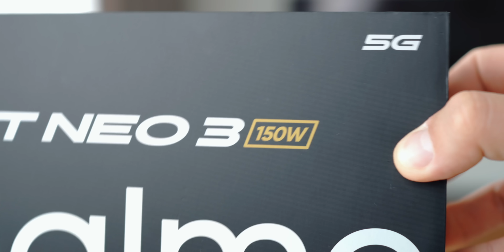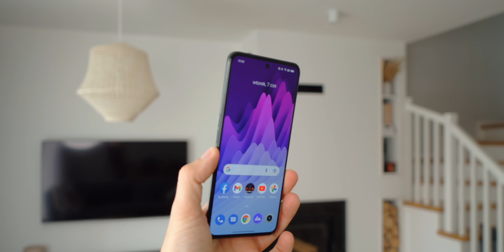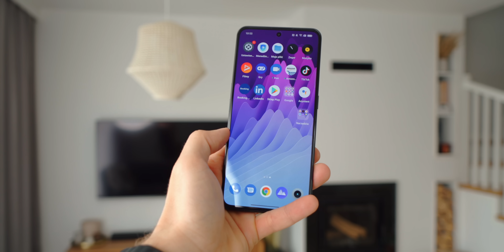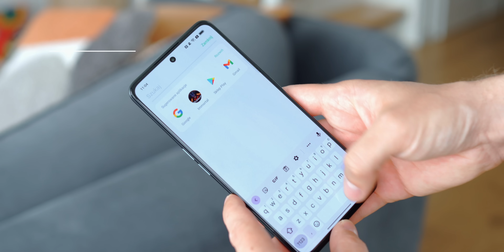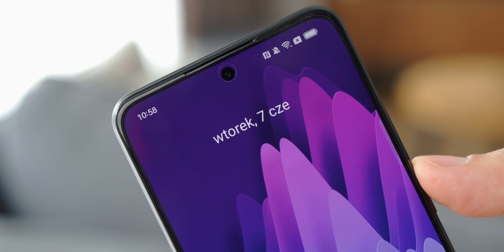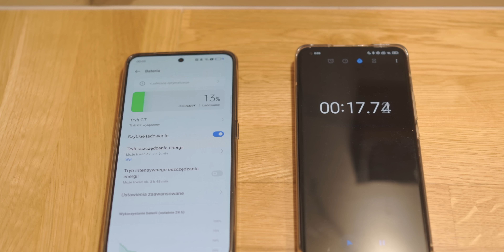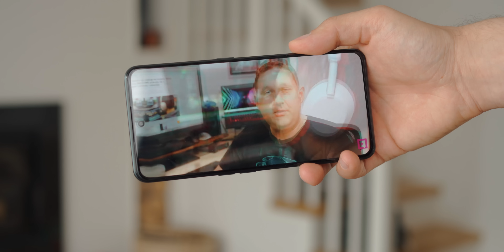Ten telefon ładuje się w 16 min. Teraz jest w promocji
realme GT Neo 3 to smartfon z ładowaniem o mocy aż 150 W. Od 0 do 100% ładuje się w zaledwie 16 minut. Teraz ten sprzęt kupisz w bardzo dobrej promocji Allegro Flash Sale.